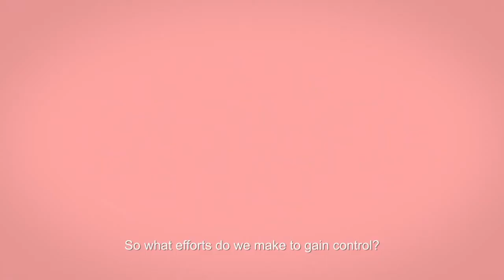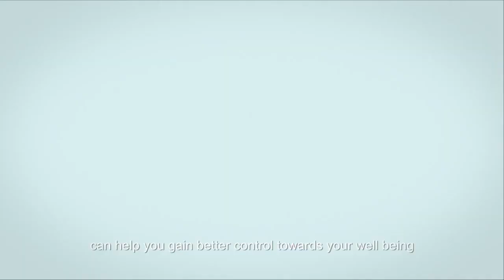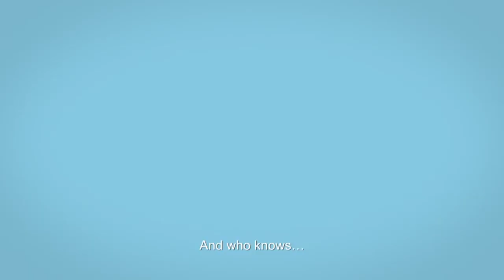Herbalife Herbal Control Tablets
PRODUCT OVERVIEW:
Herbal Control is a metabolism booster which is specially formulated to help increase your metabolism and support your weight loss or management regimen. Herbal Control is designed to complement a comprehensive program of balanced nutrition and increased physical activity for weight loss or maintenance. Herbal Control contains Green, Black and Oolong teas as natural sources of caffeine, combined with natural added caffeine, to support alertness. Caffeine is known for its temporary thermogenic benefits (i.e., it temporarily boosts metabolism) and helps provide an energetic feeling and increases alertness. As Herbal Control is a metabolism booster it helps to temporary increase energy expenditure (by thermogenic effects of caffeine) by your body, which in turn may help support weight loss or management regimen.
Herbal Control tablets contain a proprietary blend of tea extracts and caffeine which quickly stimulates metabolism and provides an energetic and alert feeling. Herbal Control A blend of green, black and Oolong teas and contains caffeine that stimulates your metabolism, provides an energetic sensation and increases alertness.

KEY FEATURE:
1. Herbal control has a unique blend of green, black and oolong tea – known sources of polyphenols. 2. Teas have been shown to contain many antioxidants, collectively known as polyphenols .
3. Contains Natural sources of Caffeine for an uplifting treat.
4. Caffeine is known for its thermogenic benefits.
5. Caffeine helps stimulate metabolism.
6. Caffeine helps provide an energetic sensation and increases alertness.

PRODUCT USAGE:
Take 1 tablet 2 times a day with meals.